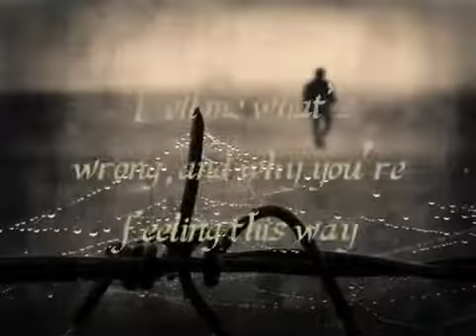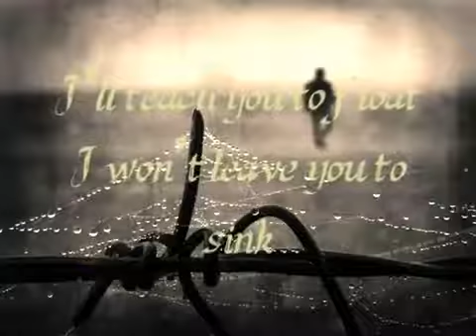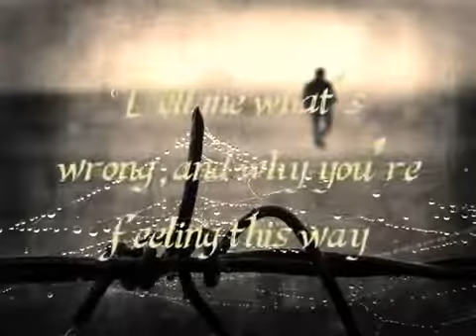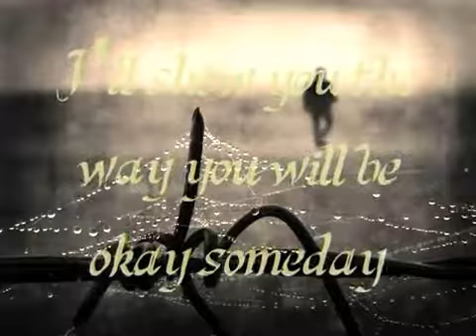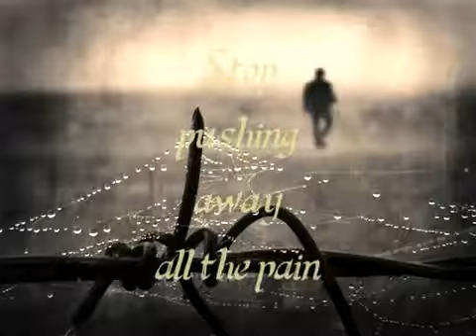For The Fallen Dreams - Sober [Lyrics on screen]